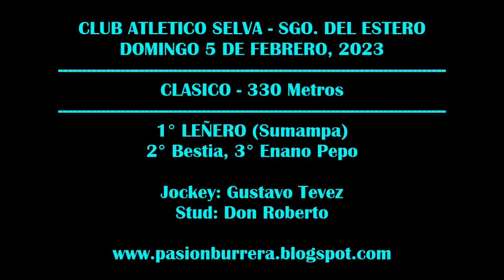LEÑERO: CLUB ATLETICO SELVA - SDE (05-02-2023)